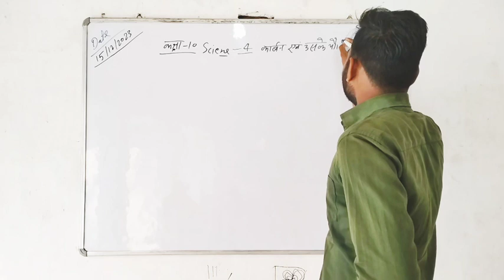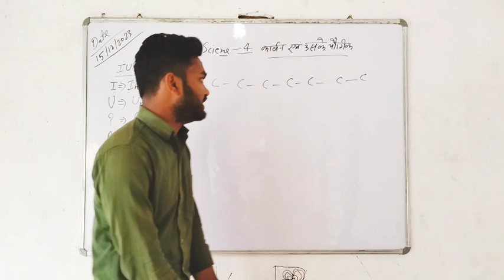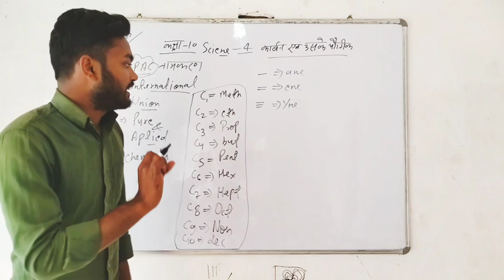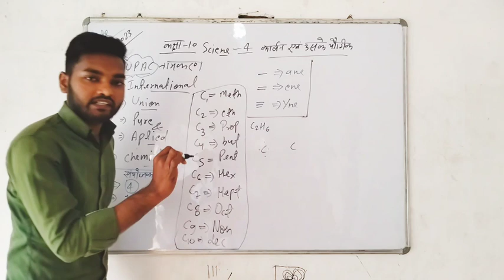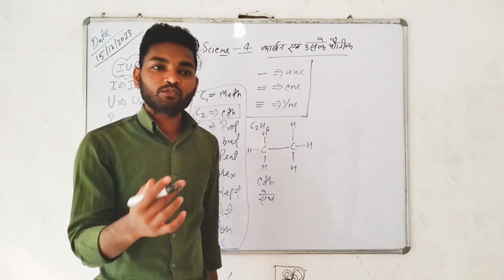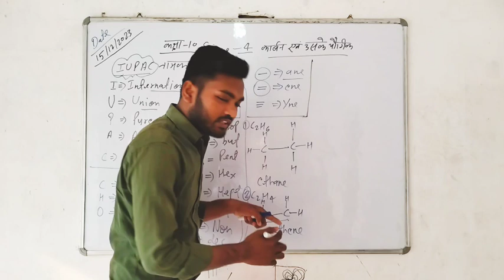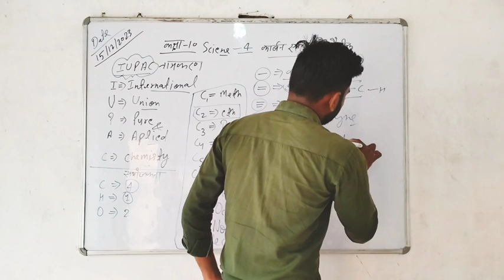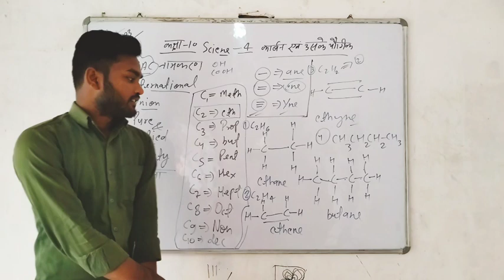IUPAC नामकरण || आईयूपीएसी nomenclature || सभी छात्रों के लिए महत्वपूर्ण class